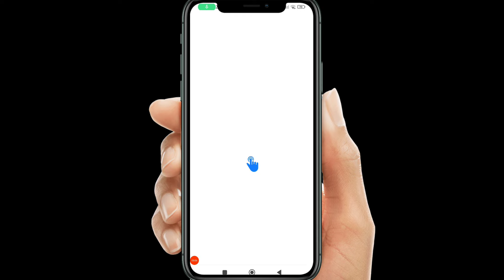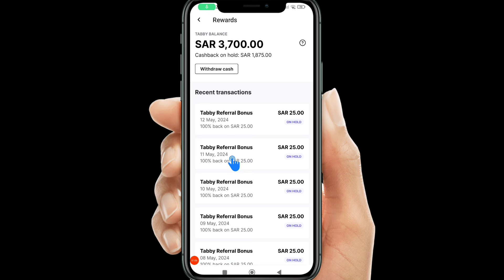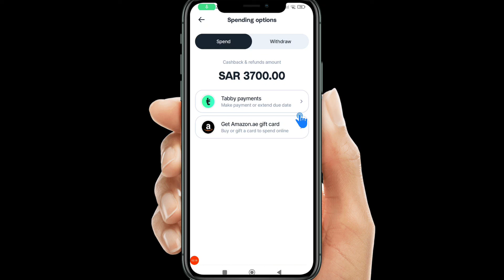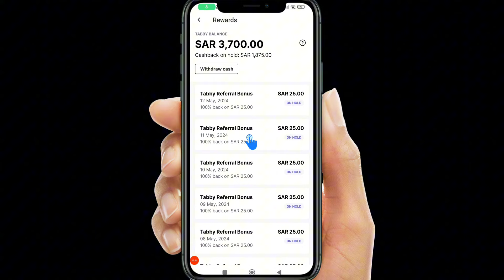Tabby 3700 Riyal CashBack | Tabby cashback cancel | tabby installment ksa